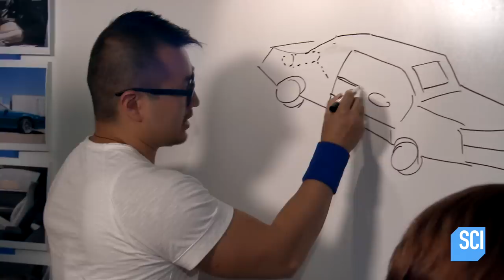How MythBusters: The Search Works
MythBustersSearch | Saturdays at 9/8c on Science
A new generation is eager to carry on the tradition of busting myths wide open; but they'll have to earn it. Candidates will face a variety of mental, physical and skills tests; this video explains how it all works.

More Search!